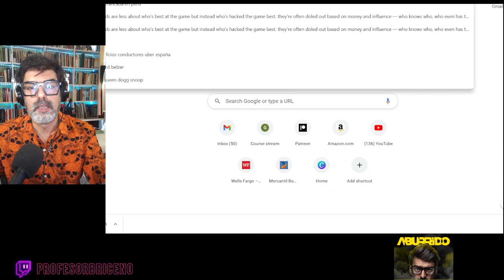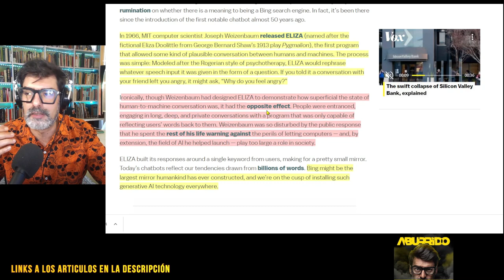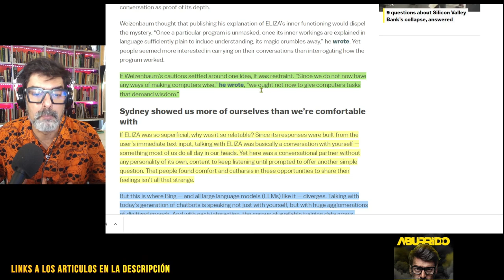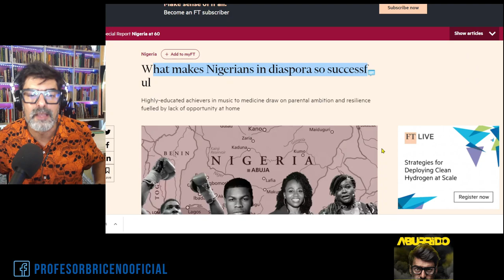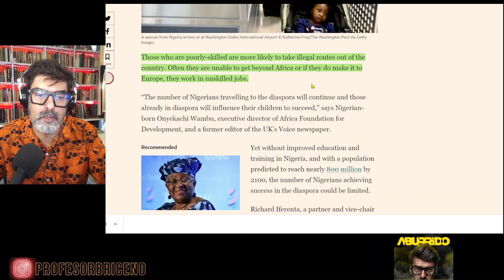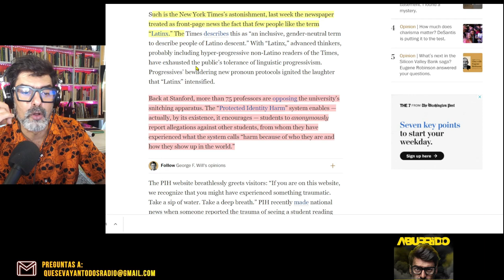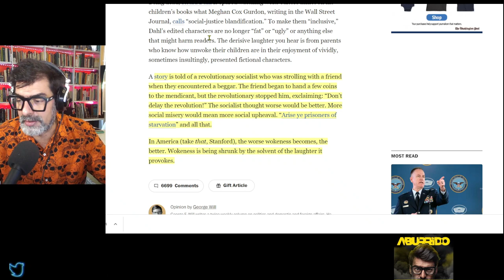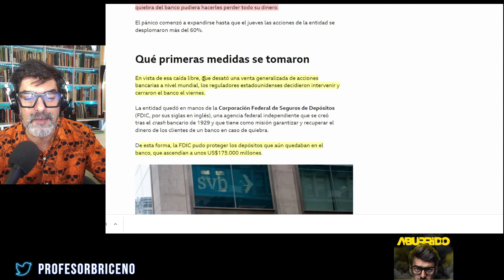Desde Perú hasta Medio Oriente NO se paran | ABURRIDO 2️⃣1️⃣8️⃣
00:00 Intro
01:33 el Menú
05:12 Harry Potter y el espejo IA
31:48 Nigerianos curiosamente exitosos
42:20 Los policías de las palabras
47:36 Bernarda y las palabras violentan
01:01:24 Banco de Silicon Valley
01:08:20 China la paz medio oriente
01:19:20 tus datos los compra el estado
01:26:00 Virus prehistóricos se descongelan
01:30:00 Tata amenaza a UK
01:34:00 Reciclando con enzimas
01:40:25 Uber contratistas 22
01:44:00 Perú economía y terquedad
01:48:44 Senador youtuber japonés
01:51:00 Portugal entrompa la vivienda
01:56:30  Meta inventa su twitter
02:00:00 Extra de Premios que no deberían

LINKS A LOS ARTÍCULOS, PODCASTS Y DEMÁS
 🔸 La profecía de los chat bots

 🔸 Nigerianos exitosos.

🔹Cuando las agencias de seguridad le compran tu información a TIK TOK

🔹forzar la ortodoxia se volvió el hobbie más peligroso de los progres

EN EL EXTRA
🔹¿premios?

SOLO PARA SUSCRIPTORES. ❤️
PROHIBIDA SU REPRODUCCIÓN. 🚫
HUMOR NEGRO NO APTO PARA MENORES NI ESPIRITUS SENSIBLES.
GRABADO EN FECHA MARZO 2023